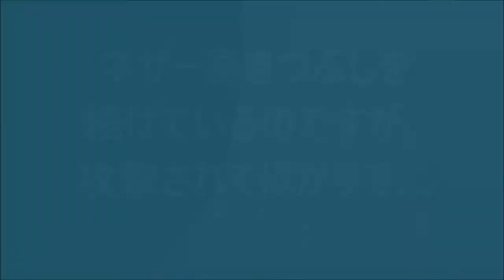マインクラフト ネザー要塞 戦闘！ ネザー要塞周辺を湧きつぶししているのですが攻撃されてばかりで… 【#387 毎日マイクラ建築生活】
ウィザースケルトンの湧き効率をアップさせる為にネザー要塞の周辺を湧きつぶししているのですが、ブレイズやガストに邪魔されて…
普段は色々と建築(大聖堂・宮殿・城・高層ビル・都市・橋・庭園 etc)しています。ぜひご覧下さい!! 再生リスト↓

（軽い倍速をかけているので声が高くなっています。ゆっくりをちょっと真似た実況はやめる努力をしていますが、まだくせでたまに入ってしまっています。）

Ru_da
マインクラフト スライムトラップ
マイクラ スライムトラップ
マインクラフト
Minecraft
毎日マイクラ建築生活
毎日マイクラサバイバル建築生活
マイクラ サバイバル建築生活
マインクラフト　実況
マイクラ　実況
マインクラフト　家
マイクラ　家
マイクラ　建築
マインクラフト　建築
マイクラ　洋風建築
マインクラフト城
マイクラ城
マイクラ　宮殿
マイクラ　大聖堂
マイクラ　教会
マイクラ　高層ビル
マイクラ　橋
教会　大聖堂　宮殿　家　洋風の城　橋　鉄道　庭園　病院　銀行　ホテル　村人の家　街　ビル　高層ビル　住宅　マンション　都市　村  など

本
日
の
お
す
す
め
動
画

HikakinGames
【マインクラフト】ファミマに立派な駐車場を作るぜ！【ヒカキンのマイクラ実況 Part272】【ヒカクラ】

カズゲームズ/Gaming Kazu

赤髪のとものゲーム実況チャンネル!!
【マインクラフト】すごいエネルギー！真っ黒な油田をポンプで回収！【豆腐Craft実況２】１９

love movie ch
【マインクラフト】生放送中にスケルトンの顔ゲット!? :Part7.5(～38:00まで木材収集、それ以降探索:生放送録画) 【箱庭クラフト】

ぐっちの部屋(ミラクルぐっち)
〔マインクラフト♯665〕高度限界でTNTに乗って着火した結果がヤバかった！＆まったり整地！〔ぐっちのサバイバル生活セカンドシーズン〕
〔マインクラフトPE〕ウィザー討伐への道♯４ ぐっちを落とす！落下式トラップをつくった結果がそんな感じ。〔ぐっちのサバイバル生活PE〕

トムとマルクの実況チャンネル♪

２８（ふたば）ちゃんねる

ぽこにゃん
【ぽこくら#155】気分転換に洞窟探検♪　後編【マインクラフト】ゆっくり実況プレイ

赤髪のともの実写チャンネル!!

まぐにぃゲーム実況本館

MOTTV - MOTTYのゲーム実況ちゃんねる！
【マインクラフト】初心者でも簡単！ゴーレムトラップ！マイクラ実況！Part127 【MOTTYのMinecraft実況】

アベル - Abell ch
【マインクラフト】夢の世界で魔法の概念が存在したら Part1【ゆっくり実況】

たこらいす
【たこらいす】ほのぼのマイクラゆっくり実況 ＰＡＲＴ３４８　【マインクラフト】（エンダードラゴン討伐準備がまったり！！(´～｀)　編）

☆気ままにダラダラ！showちゃんねる☆

まどねす！

たくっち
【Minecraft】うp主達が監禁されて大変なことに…！？マイクラ世界のヤバすぎる脱出ゲーム！！【ゆっくり実況】【マインクラフトmod紹介】

ぺいんとチャンネルゥ

SeikinTV
盗聴器発見器で新居調査したらガチでレベルMAXで反応したんだけど・・・

カズチャンネル/Kazu Channel

☆My pick up videos☆

マインクラフト 廃城 完成しました!! サバイバルで廃城のような建造物を一人で造る（クリエイティブ・MODは未使用） 【#384 毎日マイクラ建築生活】

マインクラフト 宮殿⑫　完成　 サバイバル建築#348 【毎日マイクラ建築生活】

マインクラフト 宮殿⑩ 屋根部分② サバイバル建築#346 【毎日マイクラ建築生活】

マインクラフト#298 ケルン大聖堂建築70 完成 【毎日マイクラ建築生活】 minecraft Cologne Cathedral by SurvivalHardMode(completed)

マインクラフト ピッケル自動補給式丸石製造機の作り方(オリジナル) 【#356 毎日マイクラ建築生活】

マインクラフト エリトランチャー （オリジナルではないです） 【#383 毎日マイクラ建築生活】

マインクラフト[倍速実況] 全自動焼き鳥製造機 作り方 （オリジナルではないです）【毎日マイクラ建築生活】#332

マインクラフト#301 番外編 台湾の超高層ビル 台北１０１③　完成 (Taipei101 in Taiwan) 【毎日マイクラ建築生活】